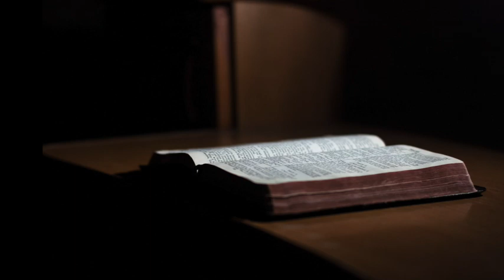1 Knjiga o Carevima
Obe knjige o Carevima se odnose na istoriju izrailjske monarhije, od njenog osnivanja kroz službu proroka Samuila, to njene propasti i odvođenja naroda u vavilonsko ropstvo.  Prva knjiga o Carevima počinje opisom Davidovih poslednjih dana (deseti vek pre Hrista), i nastavlja da govori o podeljenom carstvu na Izrailja i Judu, pa sve do smrti cara Ahava.

Prva polovina knjige prati Solomunov život i vladavinu, tokom koje je Izrailj doživeo svoje "zlatno doba", vreme upamćeno sa nostalgijom od svih budućih pokolenja jevrejskog naroda.  Druga polovina knjige uporedo iznosi istoriju podeljenog carstva, Izrailja i Jude, Severa i Juga.

Naslov knjige "O Carevima" je prvenstveno dat zbog glavne teme obe knjige, život i vladavina Judinih i Izrailjskih careva, mada se knjige bave i stanjem u naciji, religijskom životu, sukobima, prevratima, itd.  Pretpostavlja se, po tradiciji, da je autor obeju knjiga prorok Jeremija, ali to ne možemo sa sigurnošću da utvrdimo.

Prva knjiga o Carevima beleži istoriju oba carstva iz proročke perspektive i njihovog neverstva Božjem zavetu u čemu su grešili i carevi i narod.  Tako vidimo da su carevi u Izrailju listom bili neverni, svi do jednoga, dok su carevi u Judi bili poslušni i neposlušni.  Priče otkrivaju važnost lideršipa, vođstva, u kojem carevi svojom poslušnošću i revnošću za Boga određuju raspoloženje u naciji u odnosu na Boga i Njegov zavet.  Pronalazimo i druge dve teme: dva od najgorih grehova, idolopoklonstvo i društvenu nepravdu, kao i Božju vernost prema svom narodu.